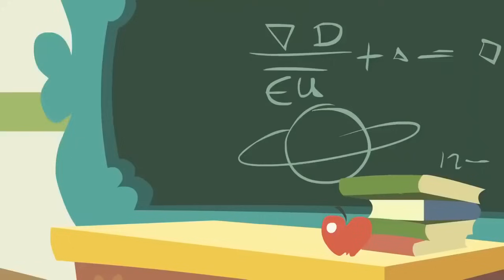My Little Pony en español 🦄 Llamada de la Chica | La Magia de la Amistad | Episodio Completo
Apple Bloom está desanimada porque aún no ha recibido su Cutie Mark, así que busca arduamente su propósito en la vida para poder obtenerla.